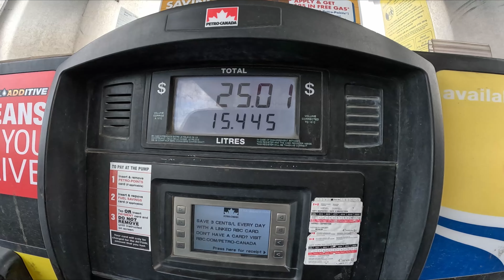Can-Am's Ripping Up The Skeg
Went out to one of my favorite places to ride! and the skeg was juicy!